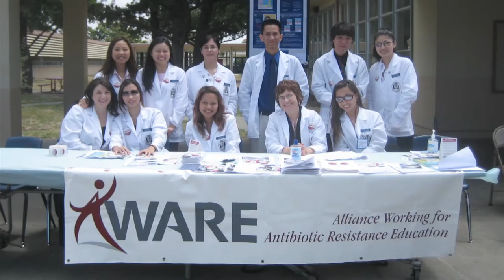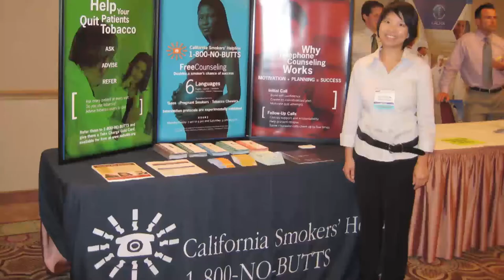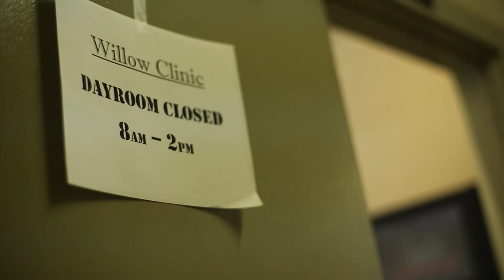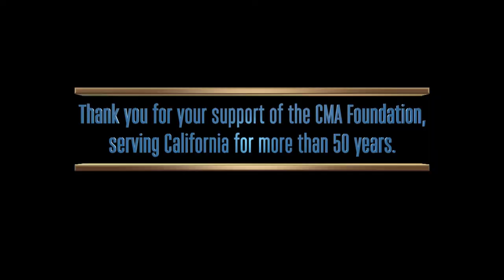CMA Foundation 50th Anniversary Gala Video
The California Medical Association (CMA) Foundation hosted the 17th Annual President's Reception and Awards Gala at the Marriott Hotel in Anaheim during CMA's annual House of Delegates meeting.

A special focus of the evening was to raising money for our medical student-run clinics. A video featuring UC Davis medical student, Dane Jackson, provided the impetus for more than $15,000 in donations from the attendees. His inspirational volunteer work at the Willows Clinic provides health care to the homeless, uninsured and other people in need.